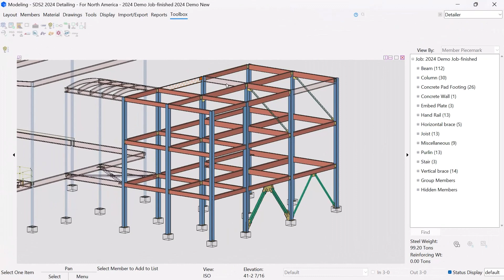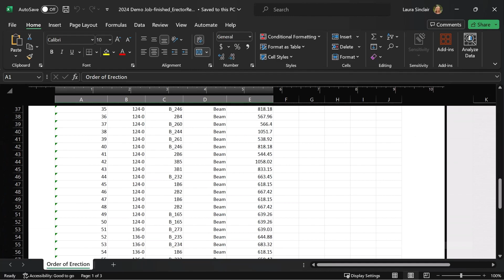SDS2 Toolbox: Erector Order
Many projects require precise planning of erection order to navigate tight job sites and schedules. The Erector Order tool allows you to easily assign and modify erection ordering data to selected items in your model. You can then preview your erection plan in 3D with a live, interactive simulation within SDS2 and export your established erection order to a detailed Excel report to share and coordinate with other stakeholders.

This tool works great when paired with the Preliminary Load Planning tool to plan steel shipments based on erection order and trailer capacity.